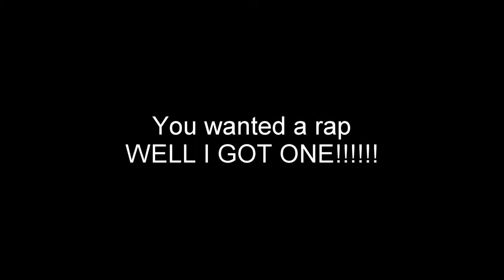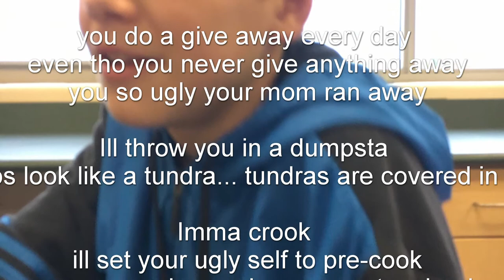Cs:Go and DisTrack at the end???? (James Stokes)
check out this mans channel
# didnt meant to wreck his life